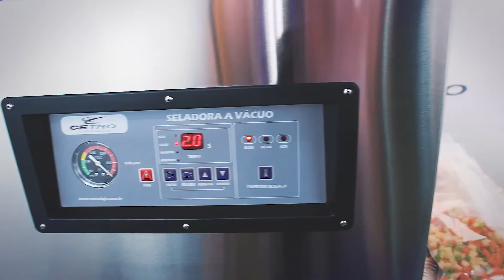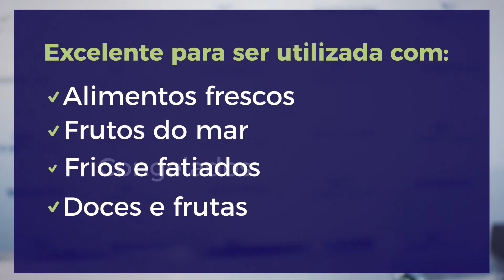Seladora a Vácuo DZ 500 Industrial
Máquina de câmara modelo de plataforma para embalamento a vácuo com duas Barras de selagem de 50cm cada uma, com uma solda grossa de 1cm de espessura.

A área útil da máquina possui 55cm de distancia entre as duas barras.

Construída com Aço Inox  304, o que evita a oxidação, a Dz500  atende  requisitos de higiene e durabilidade, tornando-a compatível com qualquer ambiente de trabalho.

Possui tampa de acrílico que possibilita melhor visualização do processo e uma bomba de vácuo  de 50 m³/h.

O processo é semi-automático (apenas a colocação e retirada do produto da câmara é manual), tem baixo consumo de energia e duração que varia de 0 a 60 segundos por ciclo, conforme o produto a ser embalado, mantendo uma ótima produtividade e relação custo x benefício.